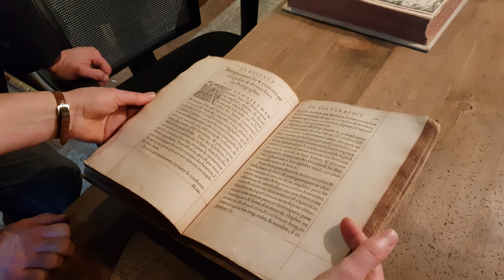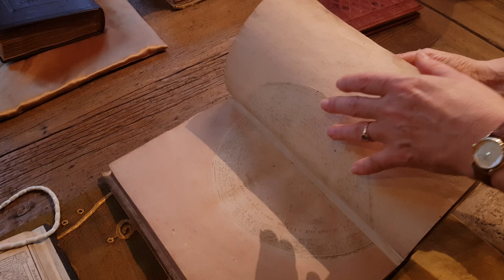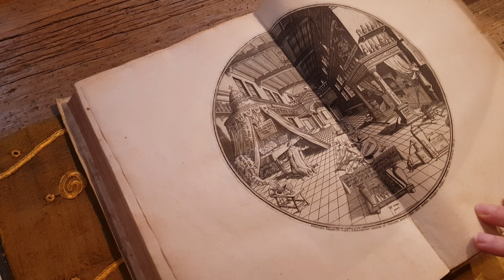Polygraphi by Trithemius the Magical Abbot and teacher of Agrippa at the Ritman Library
Johannes Trithemius, Abbot of the Benedictine Abbey of Spanheim, was the first important writer on cryptography and teacher of Heinrich Cornelius Agrippa. He was of considerable influence on the reformed Hermetic thought of his period; John Dee, in particular, is said to have been the first to see the cryptographical possibilities of his system.